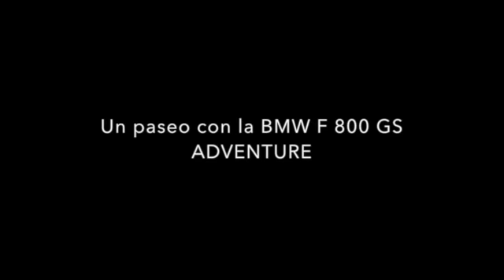Mi película 1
F 800 GS Adventure - La Serena